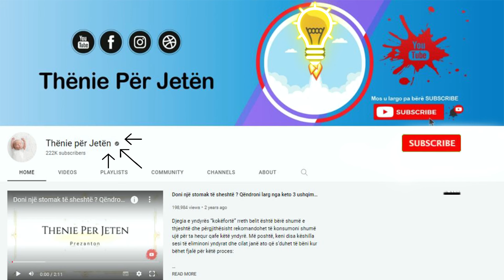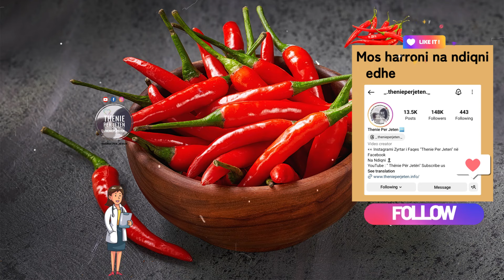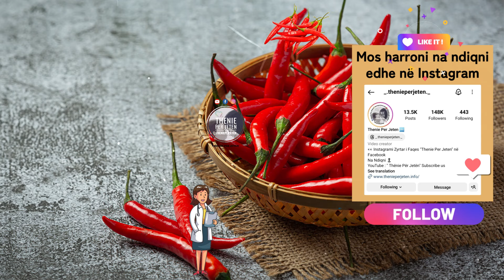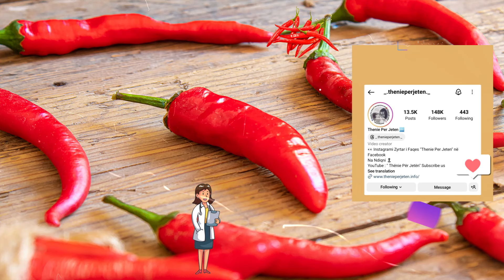Nëse hani më shumë se 1 spec djeges në ditë, ja çfarë i ndodh zemrës suaj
Speci është i pasur me vitaminë C, e cila mbron nga infeksionet. Gjithashtu, te speci gjendet në sasi të mëdha vitamina E, të cilës i atribuohet edhe vetia afrodiziake. Por përtej shijes pikante, speci ka edhe një sërë funksionesh terapeutike, të cilat jo të gjithë i njohim. Është provuar shkencërisht se specat djegës ul presionin e gjakut dhe relakson enët e gjakut.

Pepper is rich in vitamin C, which protects against infections. Also, large amounts of vitamin E are found in pepper, to which the aphrodisiac property is attributed. But beyond the spicy taste, pepper also has a number of therapeutic functions, which not all of us know. It has been scientifically proven that chili peppers lower blood pressure and relax blood vessels.